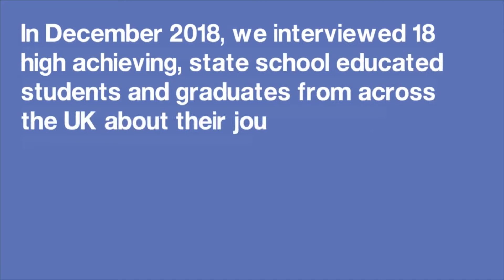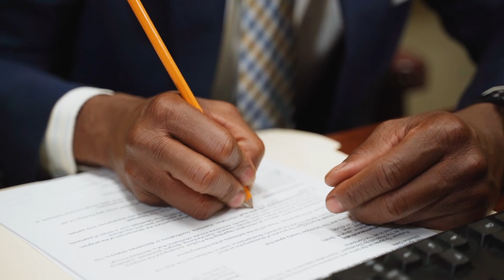Aspire | When Should Students Start Thinking About Careers?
Are you ambitious but unsure what opportunities are out there for you when you leave school? for information, advice and inspiration to help you achieve beyond your dreams!

Aspire is designed to encourage sixth form students to aim high, broaden their horizons and achieve their potential. The Aspire resources provide students, parents and teachers with information about a range of post-18 options, from university to school leaver programmes and apprenticeships. Aspire also provides important role models: students who have come from less-advantaged backgrounds and broken into careers that can otherwise seem hard to reach.